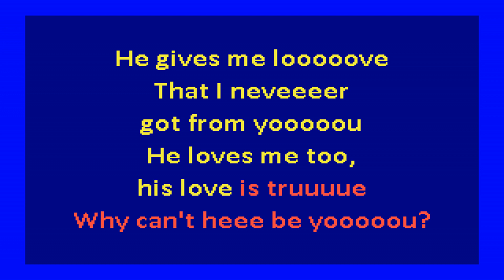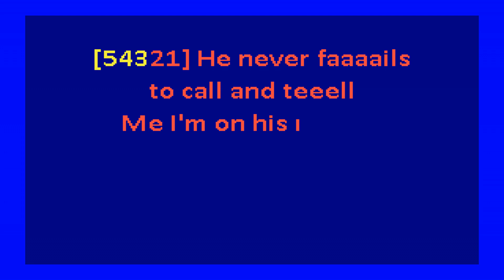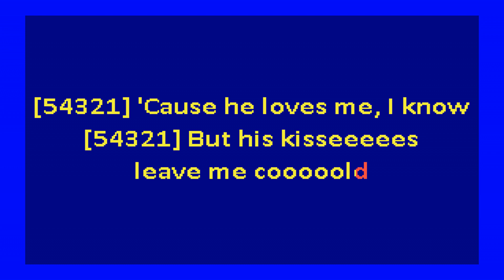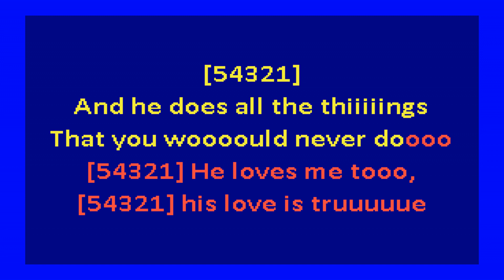Patsy Cline - Why Can't He Be You (karaoke)